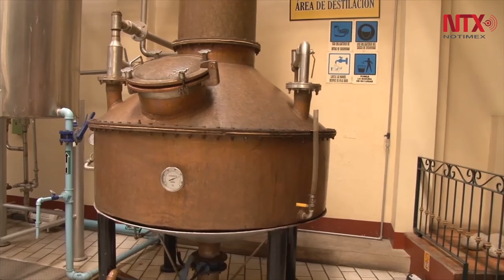Denominación de origen lleva al tequila colocarse en más de 120 paises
En 1978 en gobierno de México logra registrar la denominación de origen de tequila en la Organización de la Propiedad Intelectual